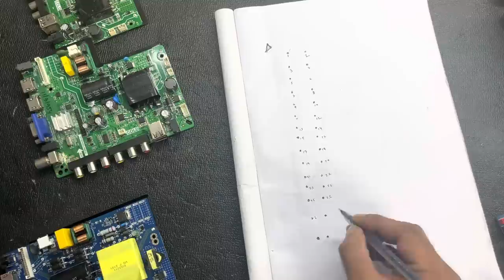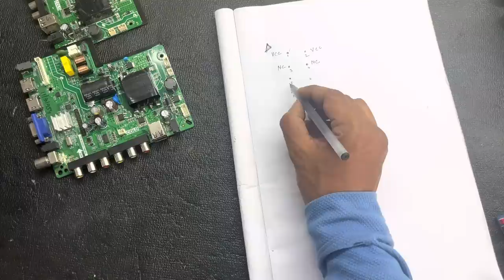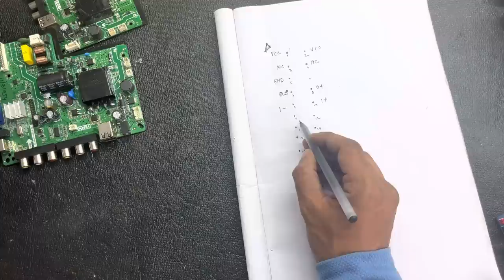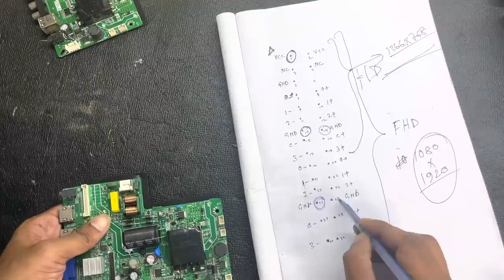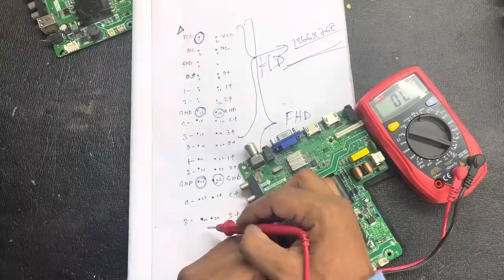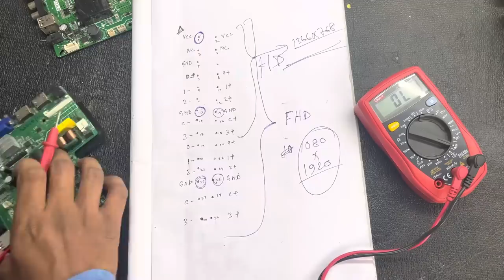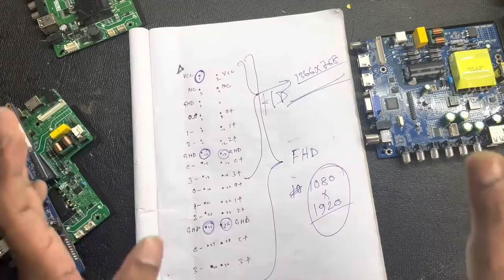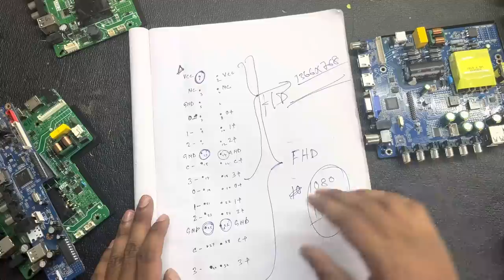All Universal Board LVDS Data Pinout Explain in Hindi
All Universal Board LVDS Data Pins Explain in Hindi